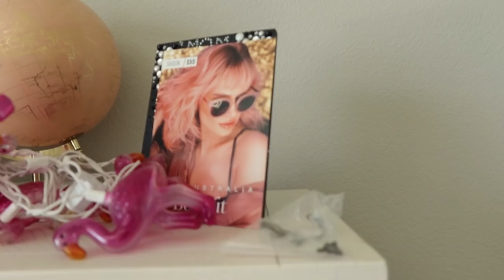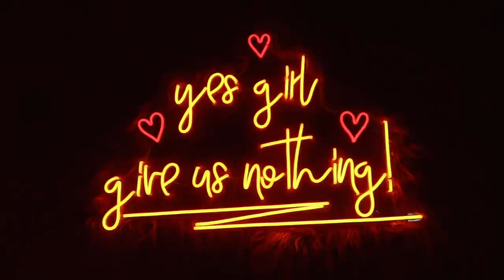★VLOG: building a coffee bar & decorating my office!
★LINKS FROM THIS VIDEO:
+hair extensions: @hairlingerie

★MY CAMERA + SETUP:
Vlog Camera
Main Camera
Main Lens
Lens I use for IG videos